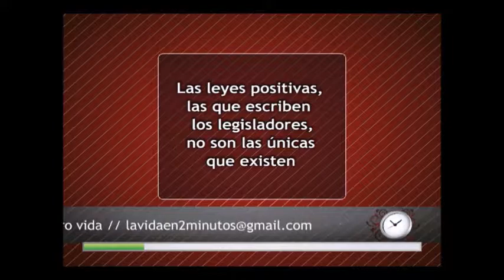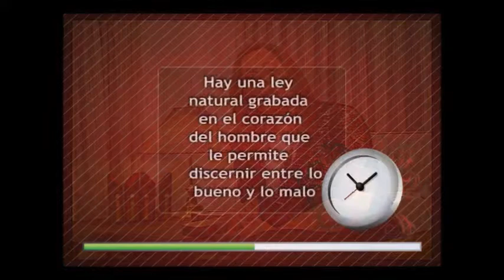Micro 03: ¿Debemos obedecer leyes que se oponen a la vida y la familia?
LA VIDA EN 2 MINUTOS
Micros de 2’ sobre temas vinculados a la Vida Humana y la Familia
Producidos por el Semanario Cristo Hoy para EWTN
Noviembre de 2009
Mónica del Río, Clara Dellagiovanna